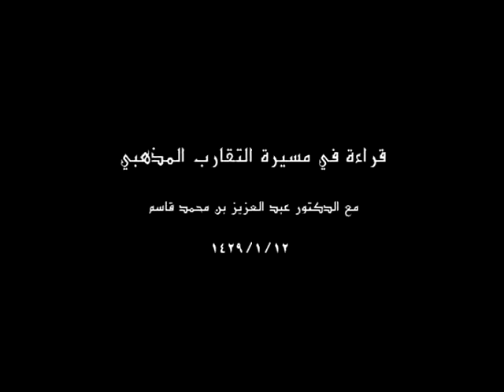الندوة 12 الموسم 8 | قراءة في مسيرة التقارب المذهبي | د. عبد العزيز بن محمد قاسم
مدير الندوة |  ذاكر آل حبيل
12/2/1429هـ
19/2/2008م
لمعرفة جديد المنتدى تواصل معنا عن طريق:
(موقع المنتدى)..
 (الفيس بوك )..
(التويتر)..